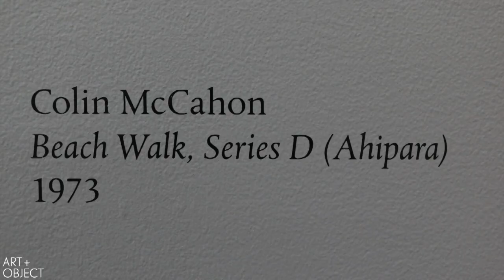Extracts from the Floor Talk by Peter Simpson on Colin McCahon 'Beach Walk, Series D (Ahipara)'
Watch some highlights from the floor talk given by leading writer, curator, academic, publisher and McCahon scholar Peter Simpson on Saturday 7 April 2018 at ART+OBJECT. Peter unpacks and encapsulates the significance of Colin McCahon’s five panel 1973 masterpiece, 'Beach Walk, Series D (Ahipara)'. The work headlines A+O’s current Important Paintings & Contemporary Art catalogue which will be auctioned on Thursday 12 April 2018.